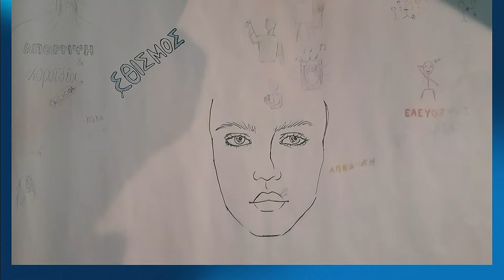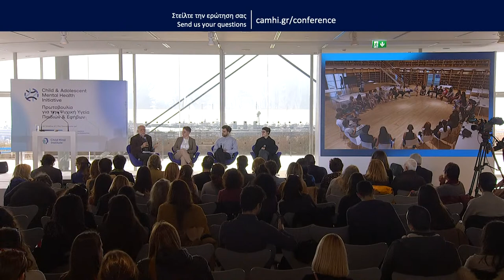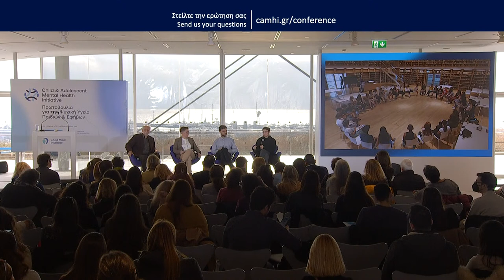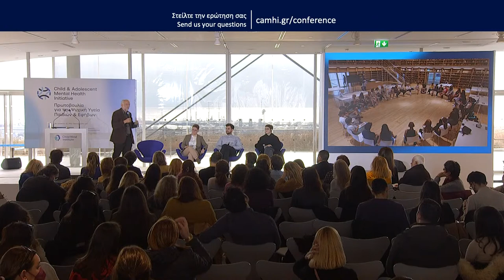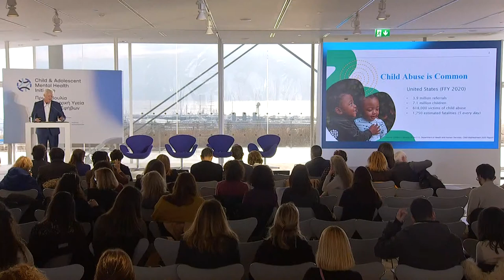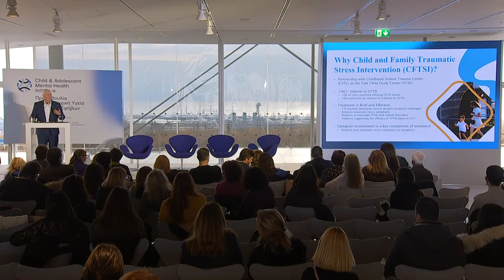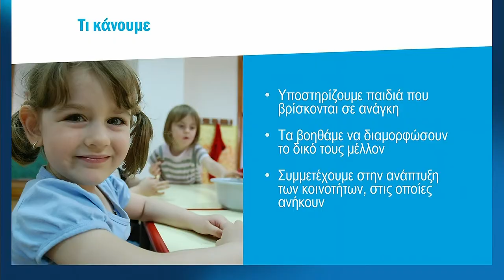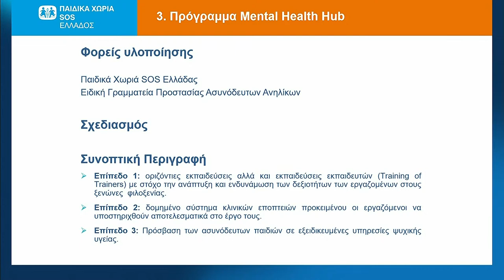Child and Adolescent Mental Health Initiative Conference | Evening sessions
The Stavros Niarchos Foundation (SNF) is an international philanthropic organization that makes grants to nonprofits aiming to achieve a broad, lasting, and positive impact for society. Since 1996, SNF has supported organizations and projects in over 130 countries.

to see more stories of the incredible work our partners are doing around the world.